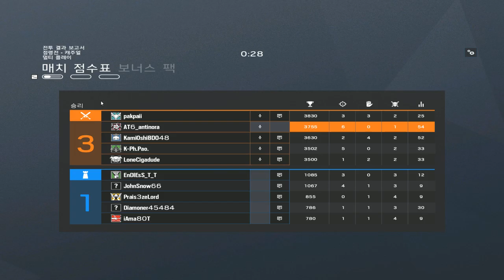[안티노라]레인보우식스 시즈 - 킬딸맨